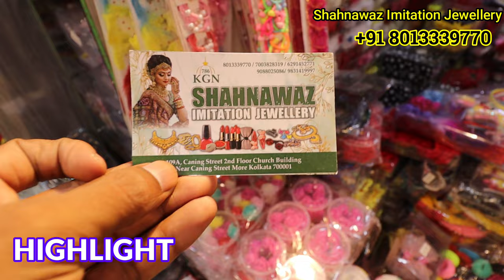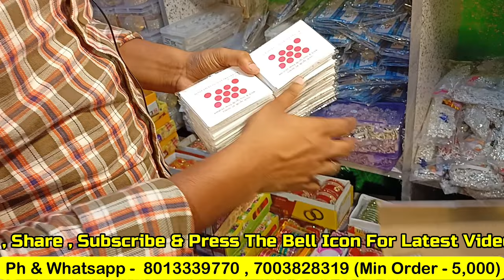Hair accessories , Cosmetic & Jewellery Biggest Wholesale Shop In Kolkata Market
Cosmetic Wholesale Market Kolkata |
Jewellery Wholesale Market Kolkata |
Hair Accessories Wholesale Market Kolkata |

Video Title - Hair accessories , Cosmetic & Jewellery Biggest Wholesale Shop In Kolkata Market
Shop Name- Shahnawaz Imitation Jewellery
Address-  109A, Canning Street, Kolkata - 700 001 | 2nd Floor | Church Building | Near Canning Street More |

আপনার হোলসেল অথবা Manufacturing ব্যবসা থাকলে এবং Vlogging Ladka  CHANNEL এ ভিডিও দিতে চাইলে আমাদের মেসেজ করুণ। কোম্পানি Details লিখে।
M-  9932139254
T&C Apply